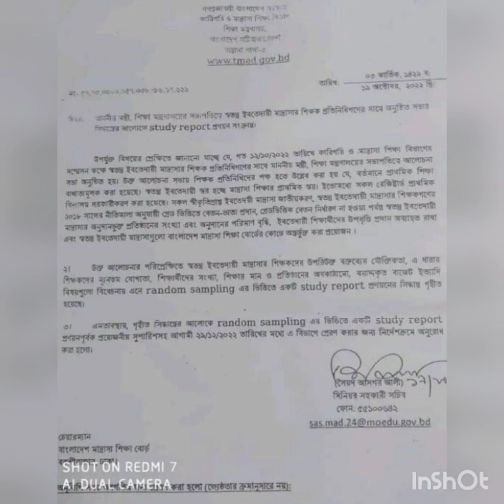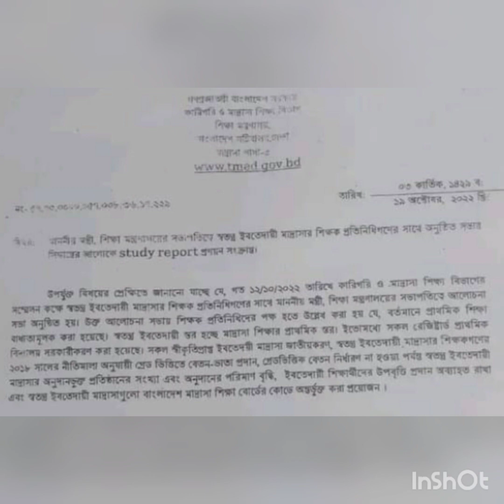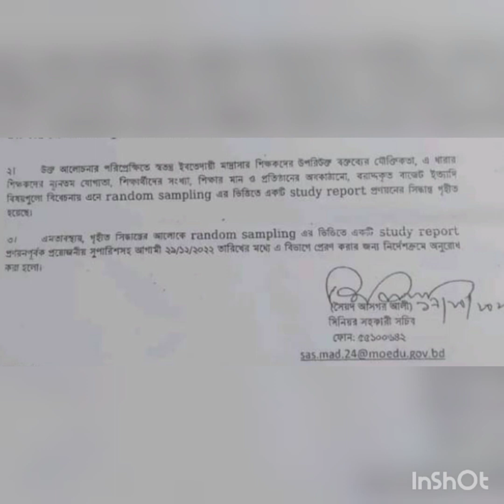স্বতন্ত্র ইবতেদায়ী মাদ্রাসার শিক্ষকদের জন্য বিশাল সুখবর। জাতীয়করণের সুবাতাস বইছে | Madrasah